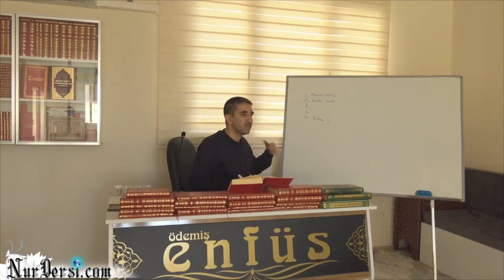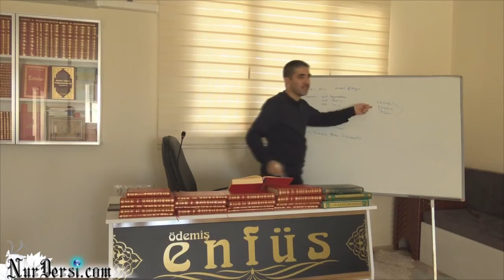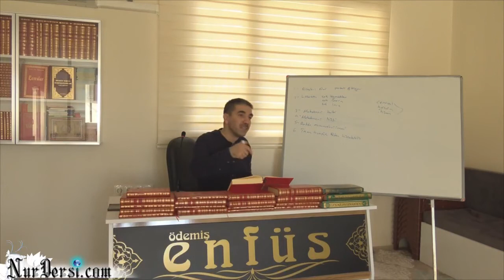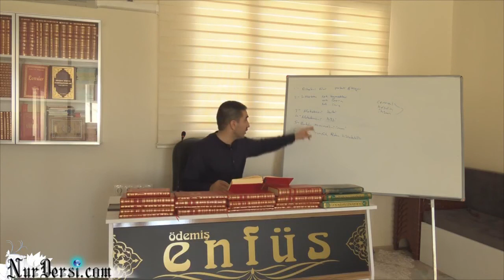4 -Şua ( Murat dursun -1 -2)